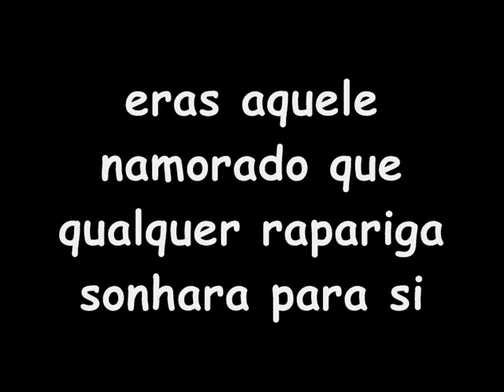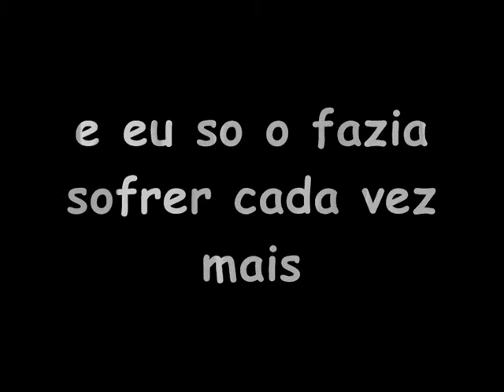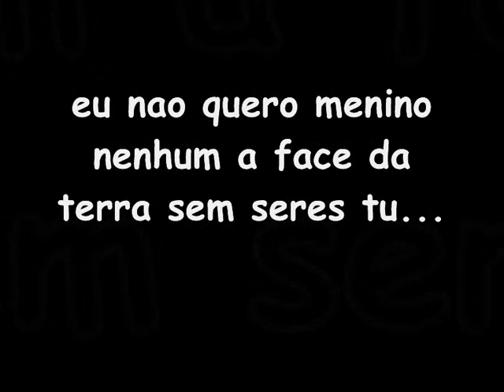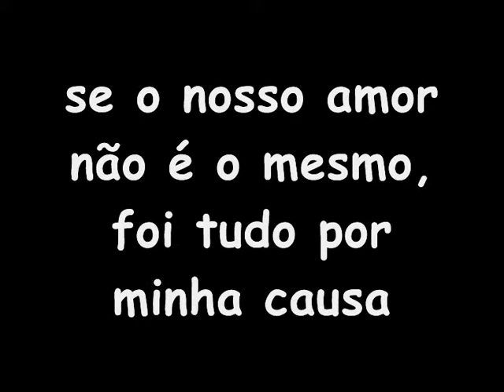Marco Freitas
Para todos saberem quem amo e que fui a rapariga mais burra do mundo